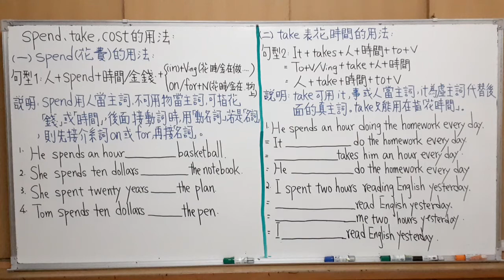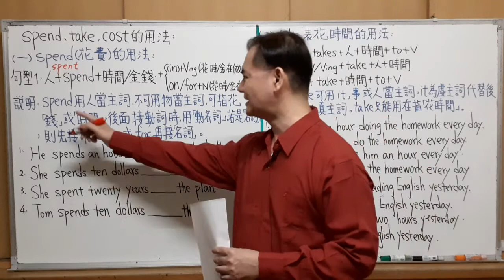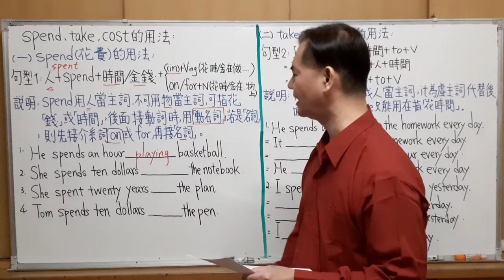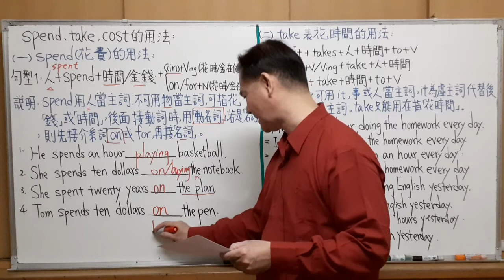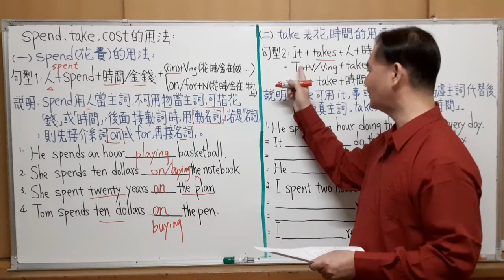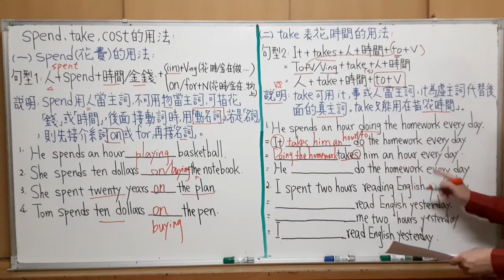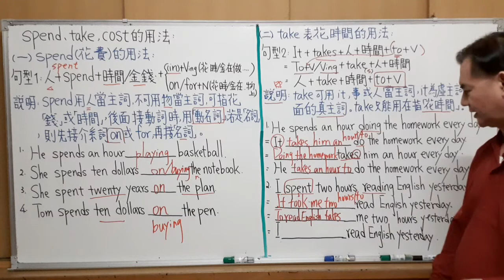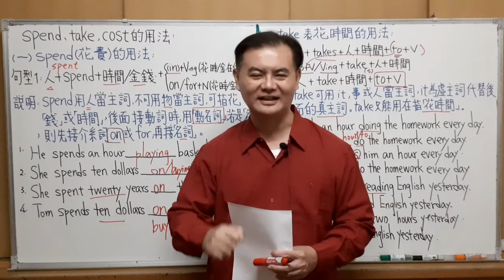Mr.Chen英文教學--國中英文法(三花spend , take , cost) 的用法1(全民英檢初級)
spend、take , cost 的用法 :
(一) spend(花費) 的用法:
句型1: 人 + spend + 時間/金錢  +  (in) + Ving  (花費時間/金錢在做….)
                                                         on/for+ N (花費時間/金錢在某物上)
說明: spend用 人當【主詞】, 不可用【物】當主詞 , 可指花「錢」或「時間」 , 後面接動詞時 , 用「動名詞」, 若是「名詞」則先接介系詞on 或for, 再接「名詞」。
(二) take 與spend的代換:
      =It + takes + 人+ 時間 + to + V
      = To+V/ Ving + take + 人 + 時間
      =人 + take + 時間 + to + V
說明:  take可用it , 「事」或「人」當主詞 ，it為虛主詞代替後面的真主詞。
      take只能用在指「花時間」, 不能用在「花金錢」。